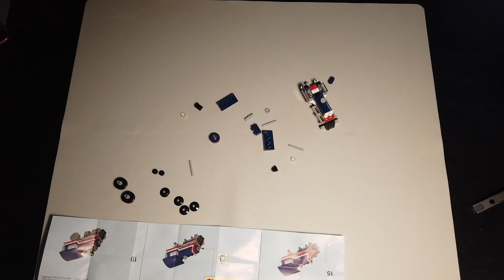LEGO Creator Train Set | #30575 | SpeedBuild | tetraplegic assembly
This is the longer multi viewpoint, uncut version of this set, i hope you enjoy it!